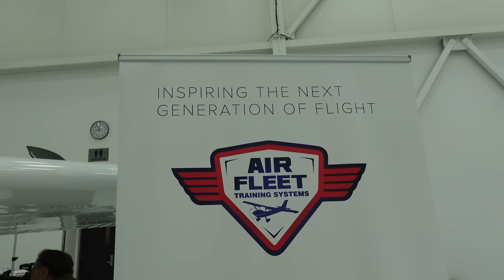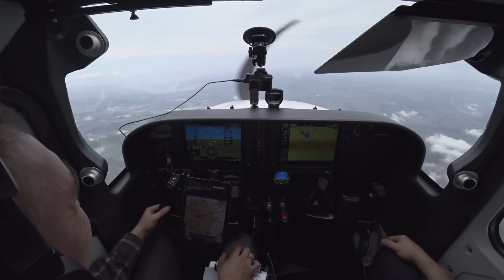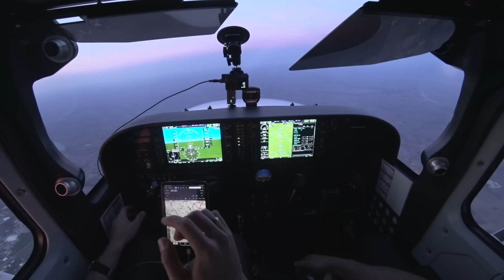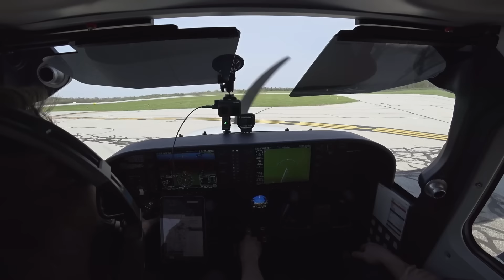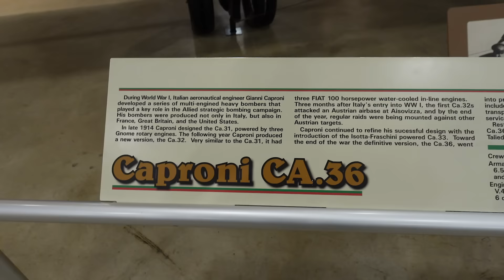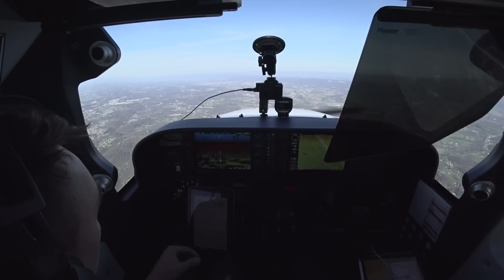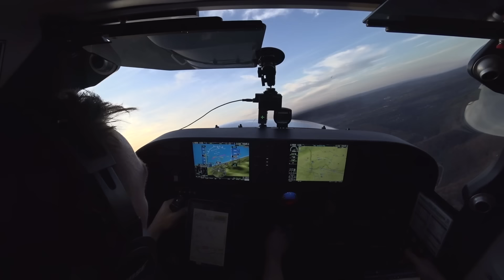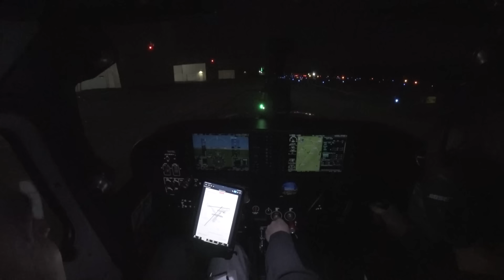Забрал НОВЫЙ САМОЛЁТ с ЗАВОДА. Я первый, кто на нем летал!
Ещё больше интересного контента, связанного с авиацией, выходит у меня в Telegram канале

Хочешь в нашу команду? Пиши